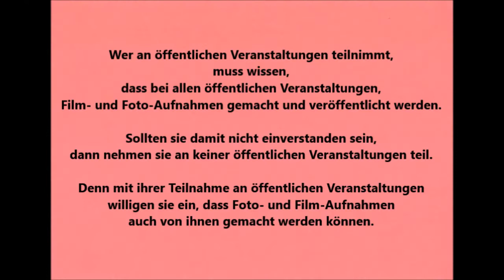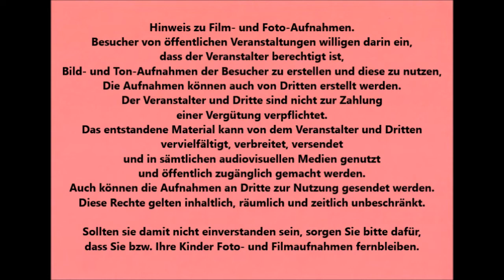Leverkusen * Baki's Fight Night * Driton Beqir Team Aachen vs. Sinan Akin Fightclub Leverkusens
Öffentliche Meinungsfreiheit:
Folgende Leiste muss geöffnet sein,